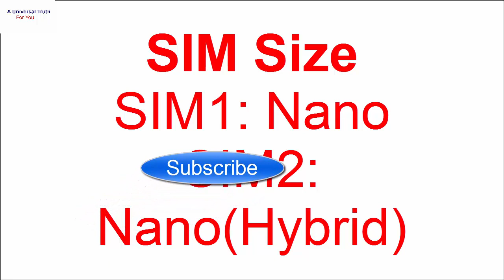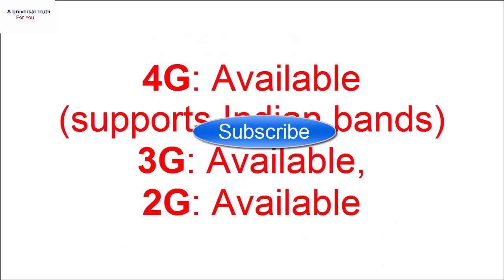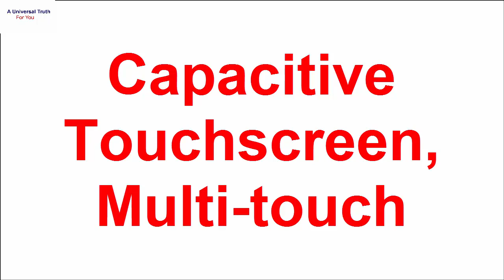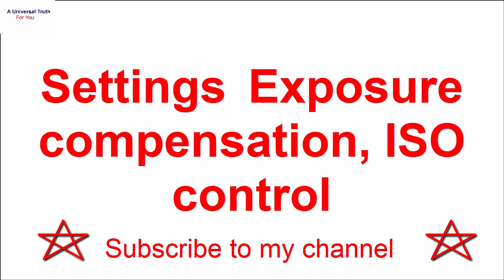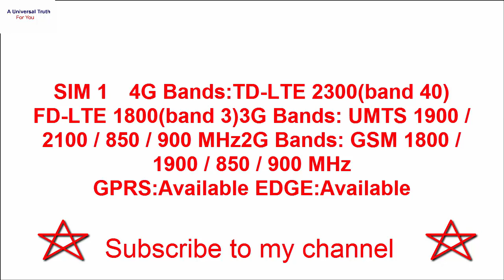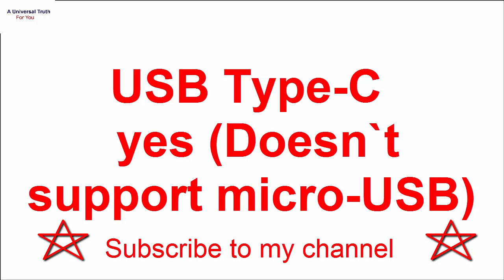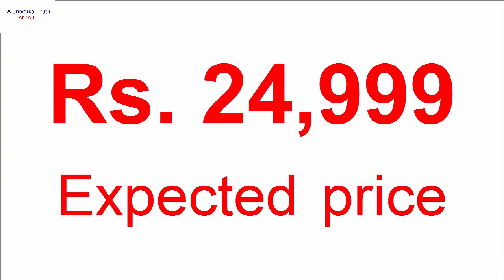Xiaomi Mi 8X latest smartphone, New mobile launch, Electronics devices present for you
If you want to know about more devices, please write in comment box.